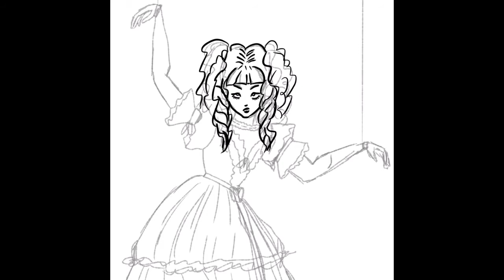Show and tell |Speed Art| Melanie Martinez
Quick drawing of crybaby from the movie k12.
Song: show and tell by Melanie Martinez